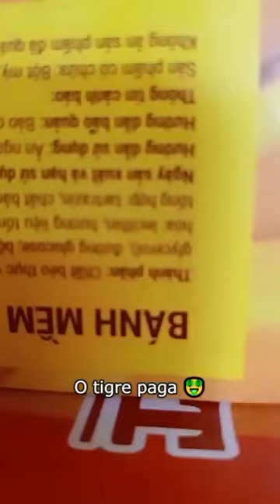Then Lạng Sơn : Then Thu Hiền Hữu Lũng hát then làm lễ sáng ngày rằm 15/4/2024 Al